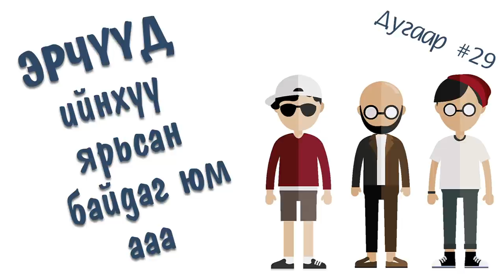Эрчүүд ийнхүү ярьсан байдгийн #29